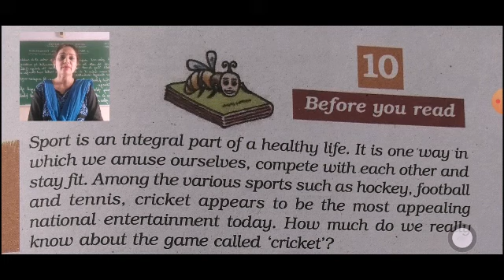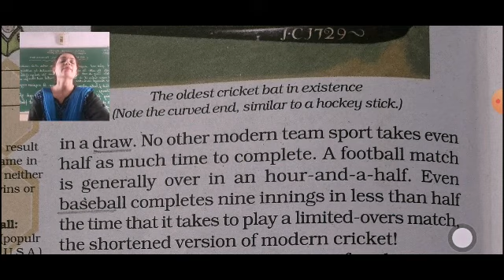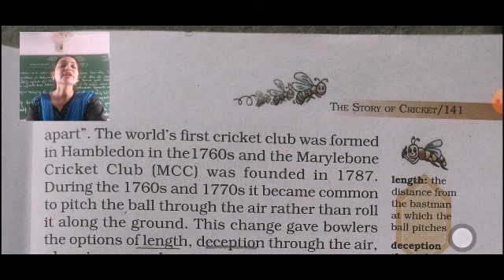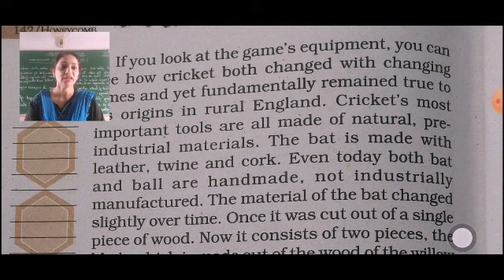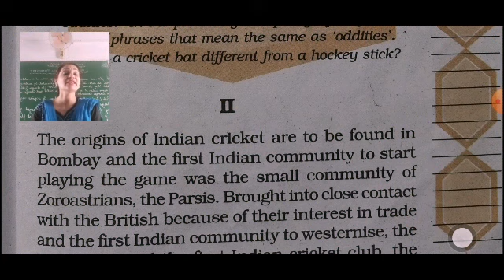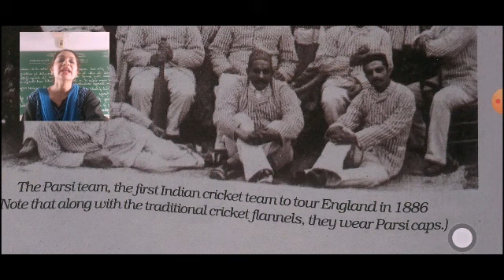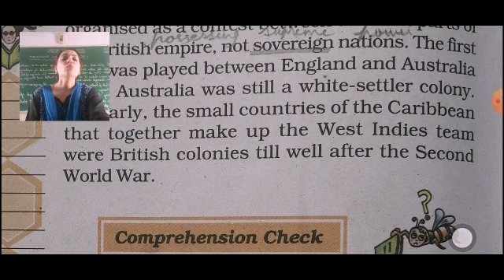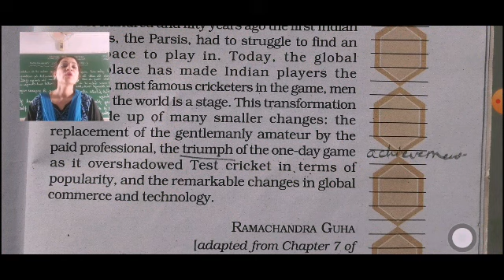Std 7: English : Lesson No10 : The Story Of Cricket